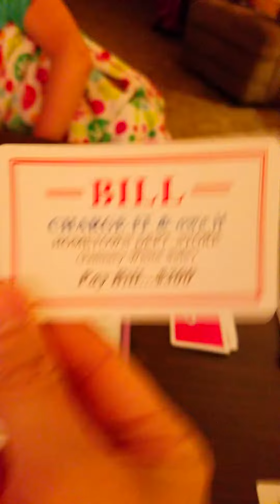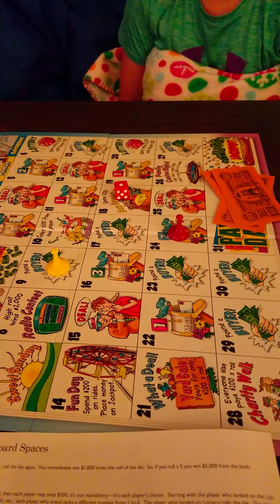Daddy daughter play Pay Day board game